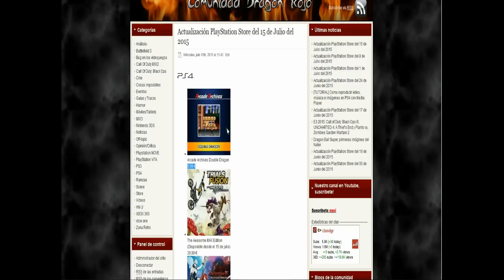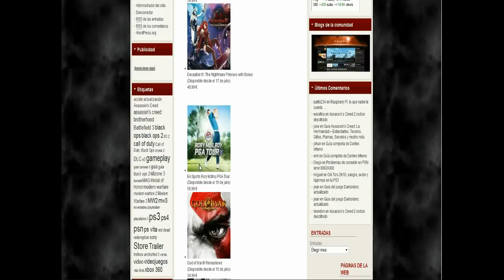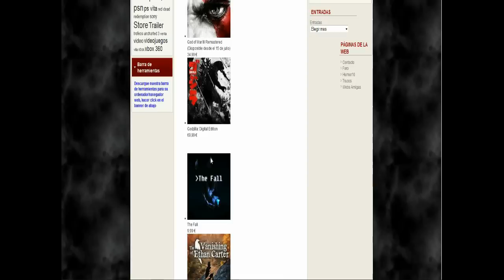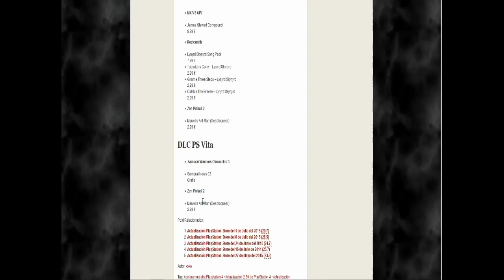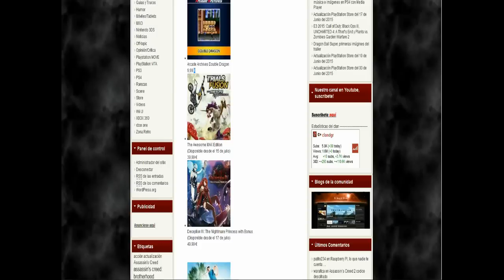Actualización PlayStation Store del 15 de Julio del 2015